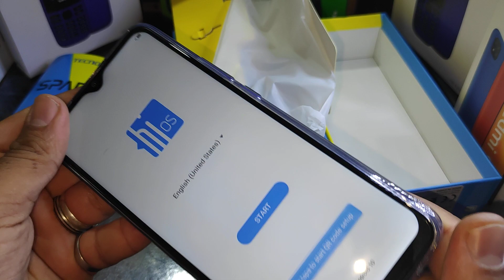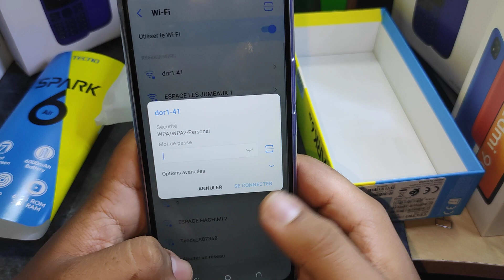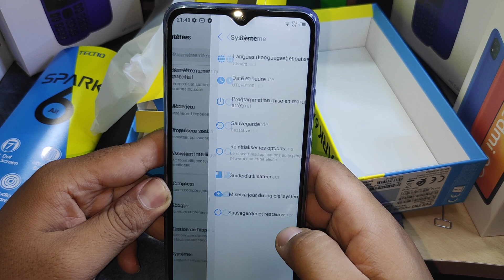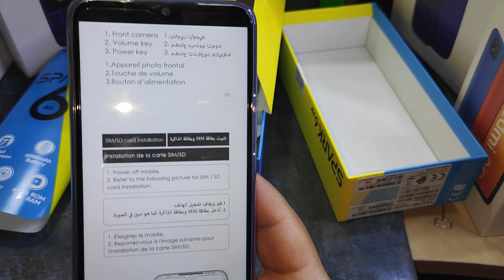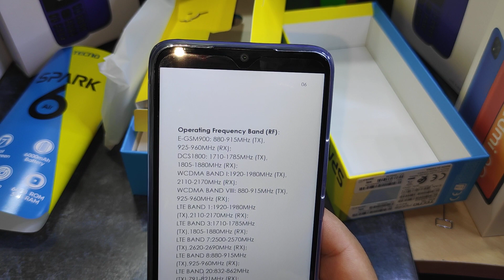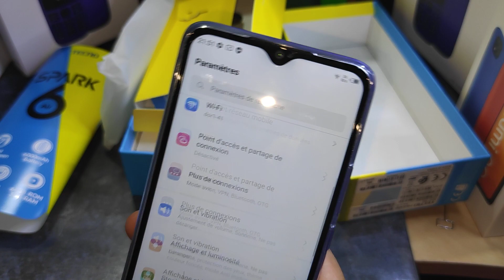فتح علبة هاتف tecno spark 6 air الجديد أكبر هاتف في الفئة المتوسطة 😋😋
مواصفات Tecno Spark 6 Air 3GB RAM

وفقًا للمواصفات ، يعمل Tecno Spark 6 Air على نظام Android 10 (إصدار Go) مع HIOS 6.2 في الأعلى. يتميز بشاشة 7 بوصة HD + (720 × 1640 بكسل) Dot-Notch ويتم تشغيله بواسطة MediaTek Helio A22 SoC رباعي النواة ، إلى جانب ذاكرة وصول عشوائي تصل إلى 3 جيجابايت. بالإضافة إلى ذلك ، يأتي Tecno Spark 6 Air مزودًا بسعة تخزين 32 جيجا بايت قابلة للتوسيع عبر بطاقة microSD (تصل إلى 1 تيرابايت) من خلال فتحة بطاقة مخصصة.

بالنسبة للتصوير ، يحتوي Tecno Spark 6 Air على إعداد ثلاثي للكاميرا الخلفية يتضمن مستشعرًا أساسيًا بدقة 13 ميجابكسل مع عدسة f / 1.8 ومستشعر عمق 2 ميجابكسل وعدسة AI. لصور السيلفي ، تحصل على مستشعر 8 ميجابكسل بفتحة عدسة f / 2.0.

تبلغ سعة البطارية 6000 مللي أمبير في الساعة وخيارات الاتصال على هاتف Tecno Spark 6 Air تشمل 4G LTE و Wi-Fi مزدوج النطاق وبلوتوث v5.0 والمزيد. يحتوي الجهاز أيضًا على ماسح ضوئي لبصمات الأصابع.